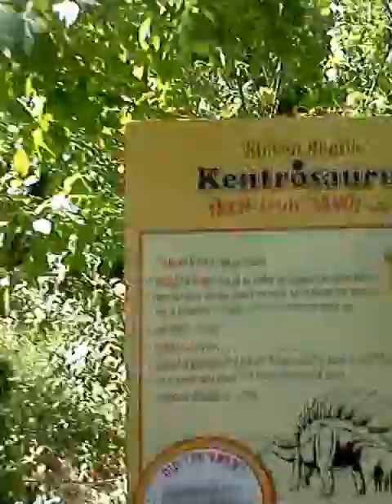Animatronic Dinosaurs at Detroit zoo 2011 part 7